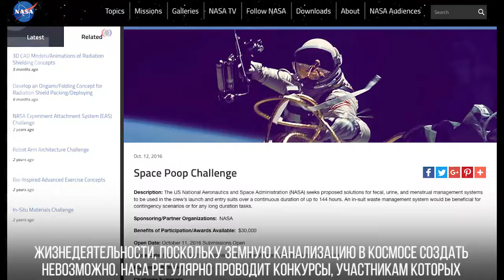Космический завтрак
Помните, у Владимира Войновича в книге «Москва 2042» люди будущего сдавали «вторичный продукт» - фекалии, чтобы получать «первичный» - продукты питания. Как и многое другое в этой книге, история о «вторичном» и «первичном» скоро станет реальностью. Правда, не в Москве будущего, а в Космосе